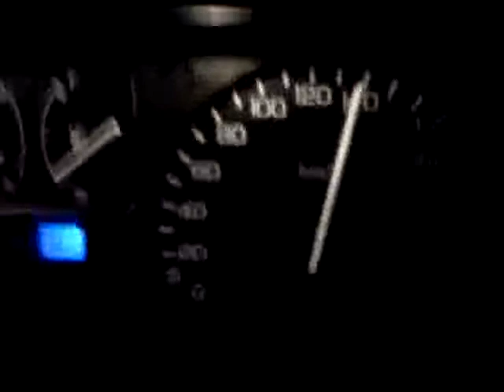crx Miączyn acceleration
jak widac crx nie krecony do konca